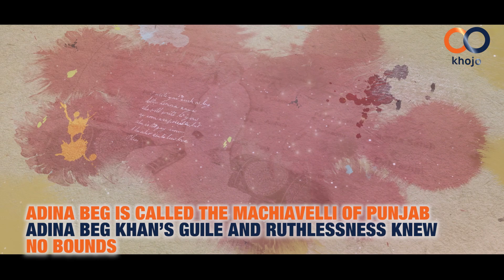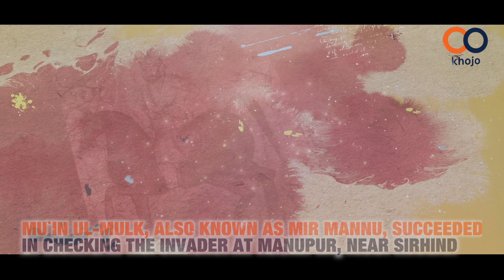Who Invited Ahmad Shah Abdali to Attack Punjab? Who Was the Machiavelli of Punjab? Mir Mannu Rule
Who Was the Machiavelli of Punjab | Sikhs kept indomitable spirit during the Mir Mannu persecutions |  Ahmad Shah's Attack – Episode 11
Each episode will focus on the life and times of Maharaja Ranjit Singh, who was the founder of the Sikh Empire in Punjab. The series explores his military campaigns, his economic and educational policies, his relationships with his wives and family members, as well as the political and social landscape of Punjab during the 19th century.
But we will start from the ancient history of Punjab; discuss Punjab before Maharaja Ranjit Singh, highlighting the dynasties, empires and the Muslim invaders during that period. Punjab before Maharaja Ranjit Singh was a region with a long and rich history, having been inhabited by various civilizations over the centuries. The region was known for its fertile land and strategic location, which made it a center of trade and commerce. One of the earliest civilizations to settle in the Punjab region was the Harappans, who built a sophisticated urban culture in the Indus Valley around 2600 BCE.
The region also saw the rise and fall of various empires, including the Mauryan Empire, the Gupta Empire, and the Mughal Empire. In the early medieval period, the Punjab region was ruled by various dynasties, including the Rajputs, the Ghaznavids, and the Ghurids. The region also saw the rise of the Sikh religion in the 15th century, which was founded by Guru Nanak and later led by nine successive Gurus. By the 18th century, the Punjab region had become fragmented and was ruled by various small kingdoms and principalities. It was during this time that Maharaja Ranjit Singh emerged as a powerful ruler and united the region under his leadership, establishing the Sikh Empire in 1799.

📲 Do share it and like it.
💬 Your comments are valuable. So, feel free to write your opinion in the comment box.